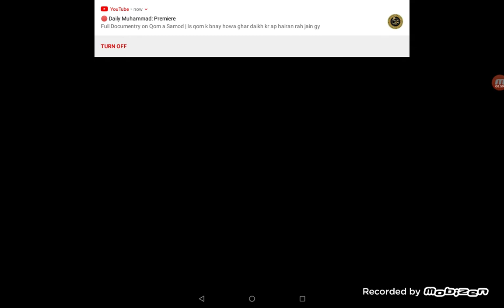Delicious emilys message in a bottle level 58. 02/10/20